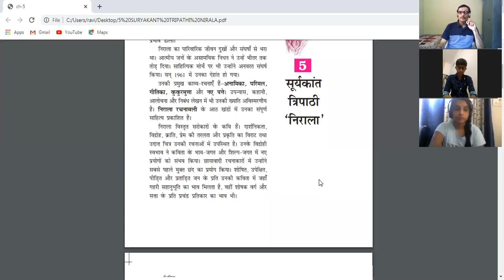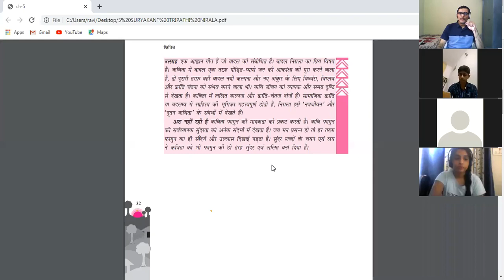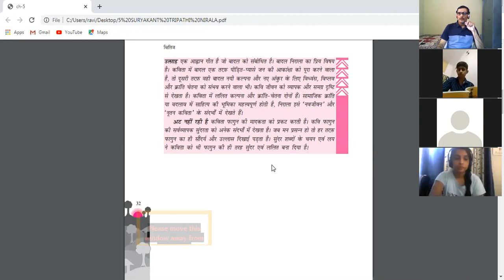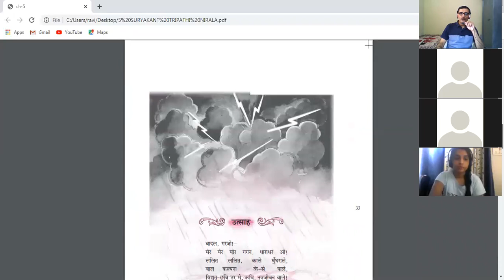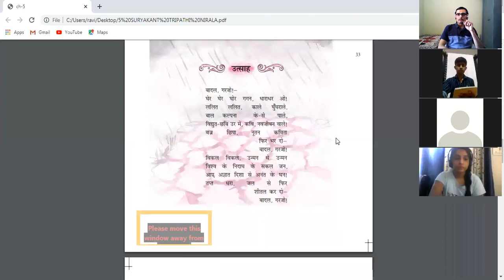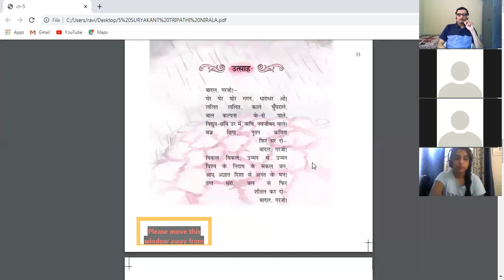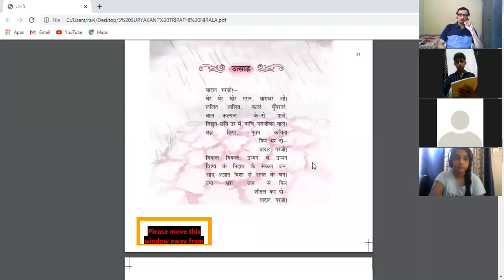CLASS X (HINDI) LESSON 5 (UTSAH)